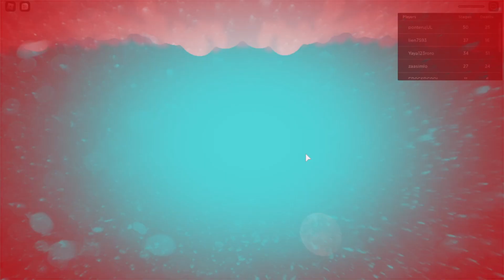Joc prima dată Roblox | Roblox Romania #1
Roblox Romania #1 - Joc prima dată Roblox
În acest clip mă joc pentru prima dată în viață Roblox! Am filmat clipul chiar înainte să fac live-ul cu Roblox și intrasem pe o hartă de parkour! Am jucat puțin pe ea înainte de live ca să fac clip. Mie nu mi se pare un joc wow, dar nici nașpa, de aceea nu știu cât de des o să îl joc.

Nu știu de ce se auzea cam încet microfonul, dar sper că se înțelege și că vă place melodia de pe fundal. Mai vreți episoade cu Roblox? Răspundeți în comentarii!
Înregistrare din 9 aprilie.

Vă mulțumesc pentru tot, hai cu lăiculețele și cu les abonados!
In Game Names:
Nume Roblox: UmbritaC
Nume Discord: Cristina S. (tag: 4173)

De pe ce joc? - Laptop Gaming ASUS ROG G551JW.
Căști + microfon: Căști Gaming HyperX Cloud Alpha
Mouse: Mouse Gaming HyperX Pulsefire Surge RGB

Keep it funny boyz!